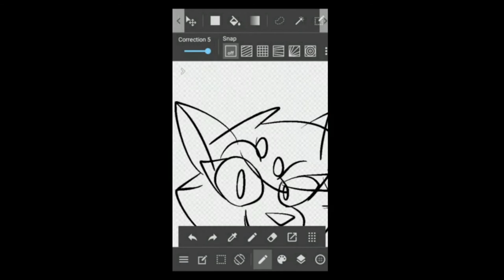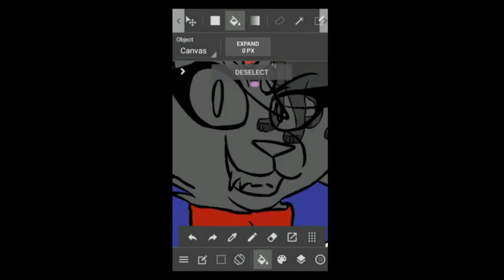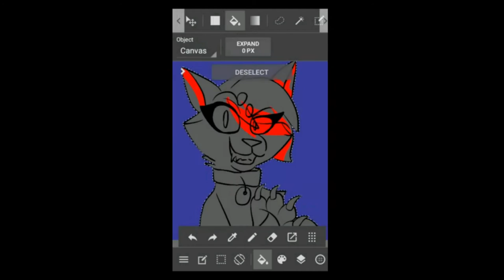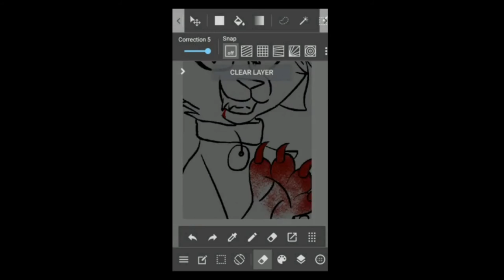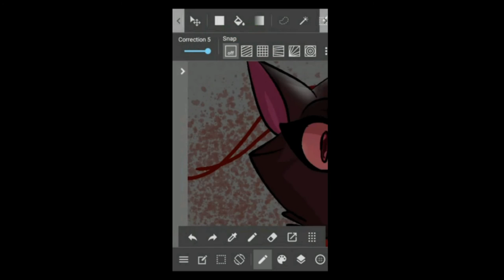Tryphobia Speedpaint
I named the title after the meme so there's no tryphobia in this.

Programs used:
Medibang Paint (drawing)
AZ Screen Recorder (Screen Recording)
Fast Motion FX (speeding up video)
MovieAid (editing)

Song: Amygdala's Rag Doll by Ghost